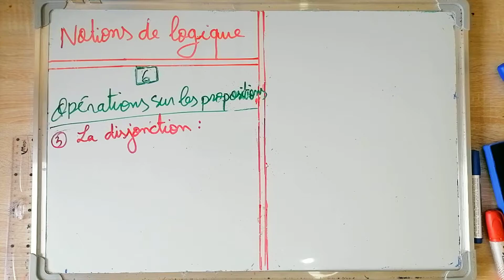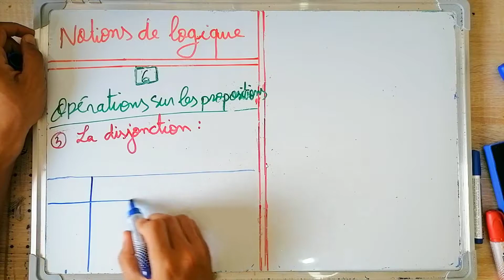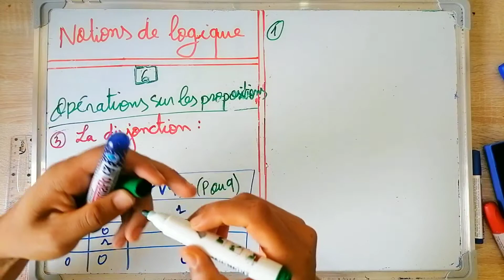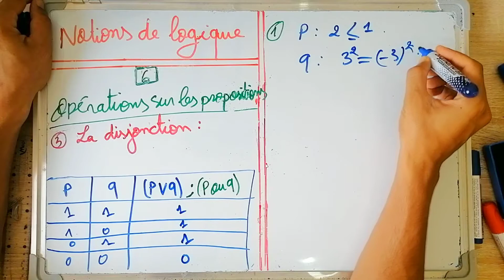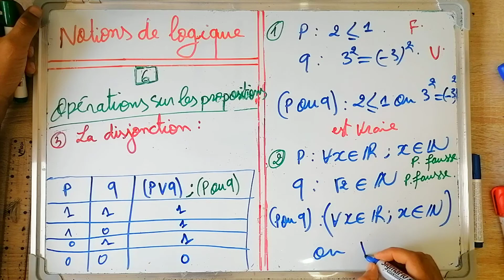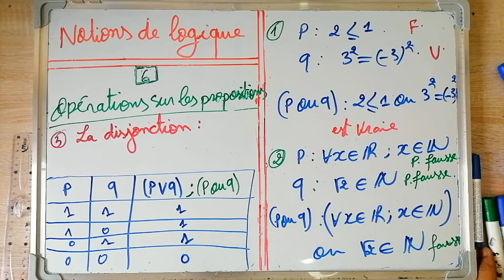Cours de Notions de logique ( partie 6 ) : درس المنطق اولى باك